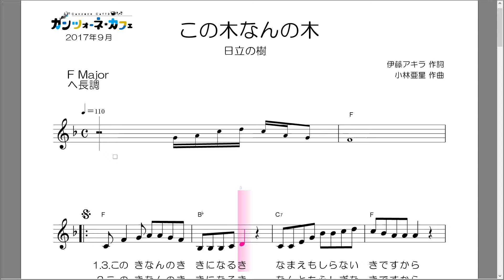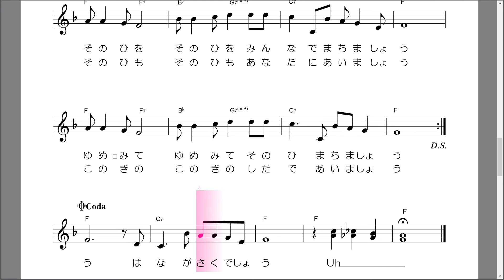この木なんの木 へ長調 メロディー＆コード楽譜自動伴奏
この木なんの木～日立の樹～
伊藤アキラ 作詞
小林亜星 作曲

『この木なんの木』カラオケはこちら。

ID:@896agxol